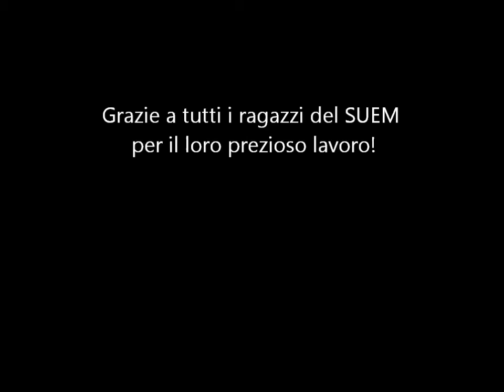Suem 2012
Intervento di elisoccorso presso il decollo "tappeti" sul Grappa